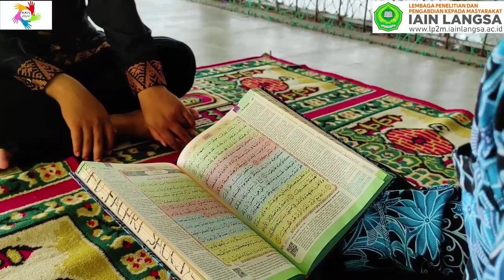Vidio dokumenter II empat keunggulan para santri PTQ AL-FUAD Seruway II KPM-DR MEDIA SOSIAL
nama:abbas
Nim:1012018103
prodi: pendidikan agama Islam
fakultas: tarbiyah dan ilmu keguruan
nama DPL: Raudhatul husna, M.pd

KPM-DR medis sosial  II video dokumenter empat keunggulan para santri pondok tahfizh Qur'an Al Fuad Seruway